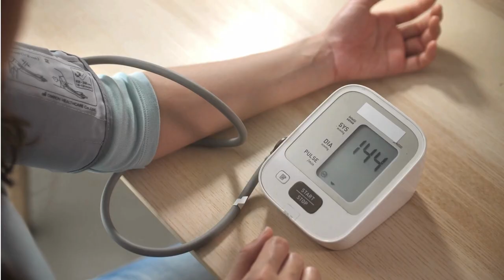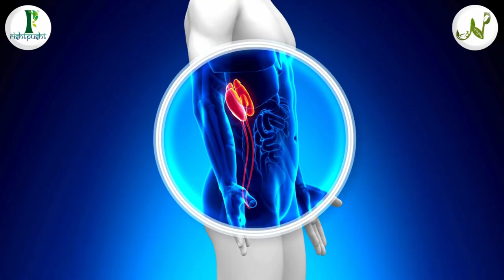Best Kidney Treatment in Vancouver | Best Treatment for Kidney in Canada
To Speak with Dr. Navdeep Sharma

You can also download "RISHTPUSHT" app from google play store and App Store for Android and iOS.

best treatment for kidney,
best kidney treatment in vancouver,
best kidney treatment in canada,
cure kidney disease,
reduce creatinine naturally,